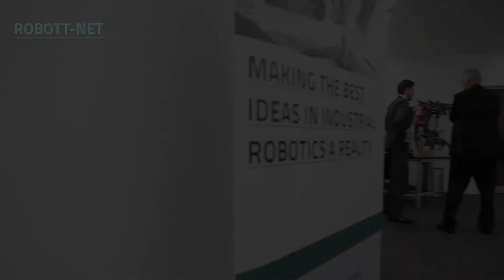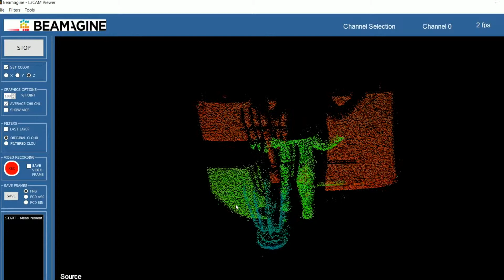ROBOTT-NET: Cost-Effective 3D Imaging Lidar Camera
Beamagine proposes a new 3D imaging LIDAR sensor to provide novel capabilities in outdoor environments in presence of strong solar light or obscuring effects, being able to measure longer distances than existing equipment. These capabilities are possible by means of a proprietary scanning system that has been patented by Beamagine S.L.